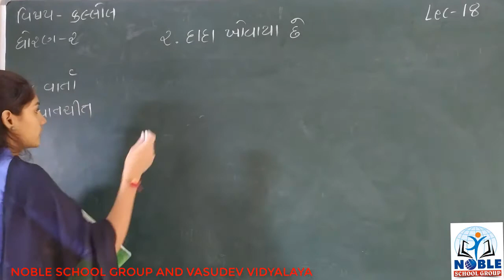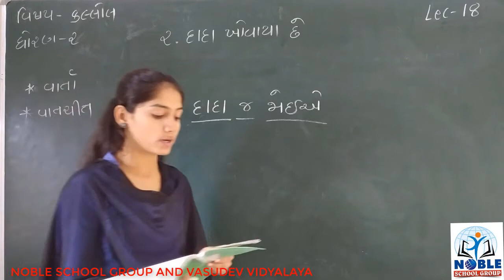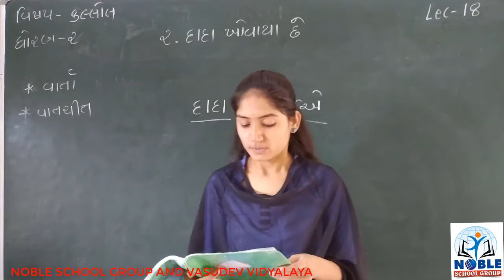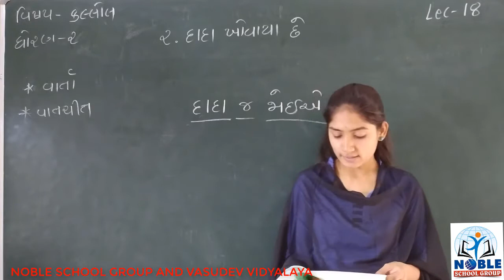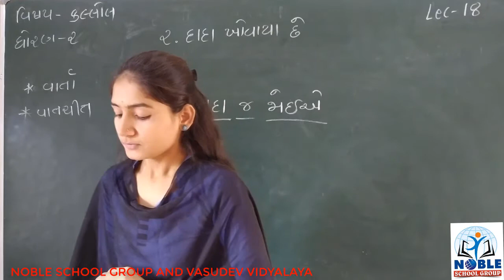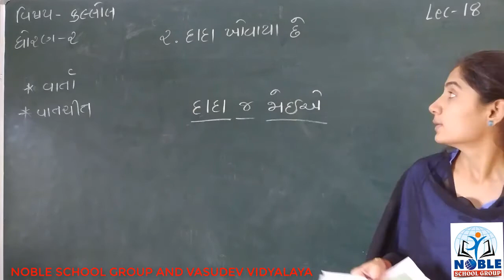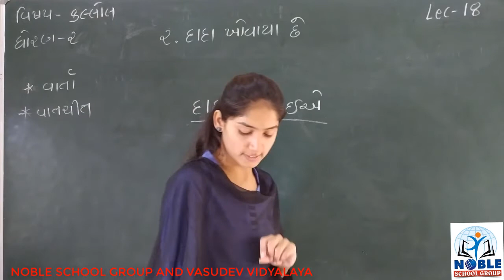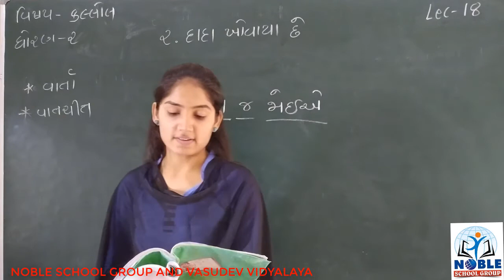STD-2 (KALLOL) (LECTURE-18)